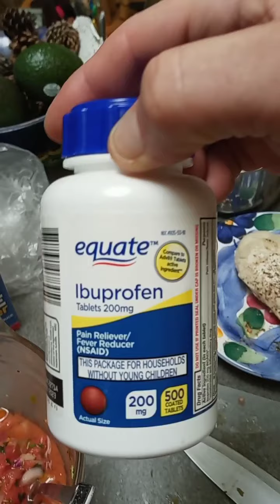Chicken of the Govnah